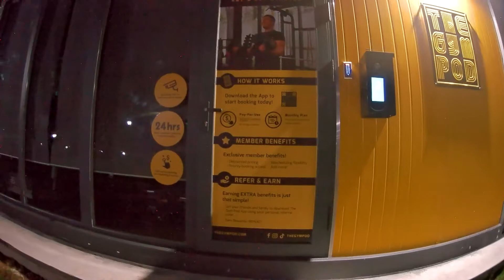SUNDAY ROAD TRIP PART 10 | THE GAME IS OVER